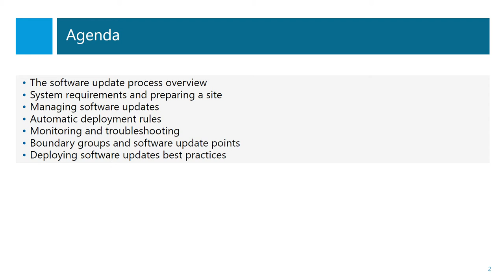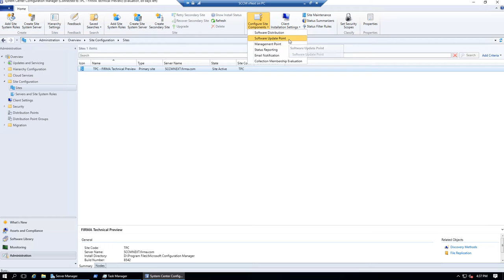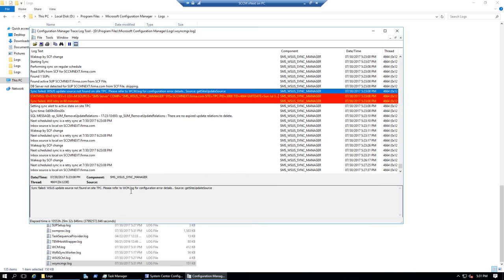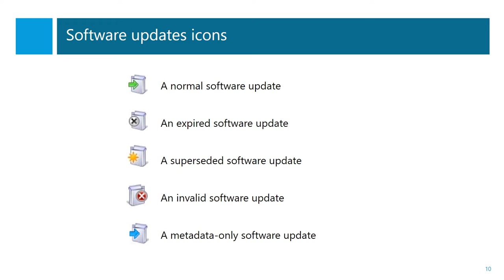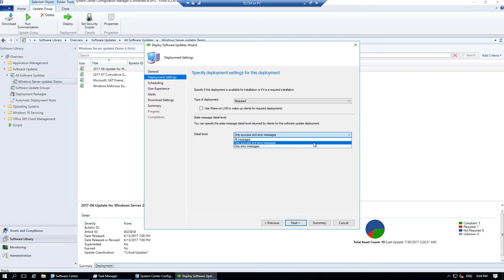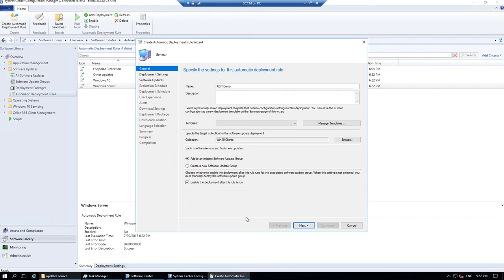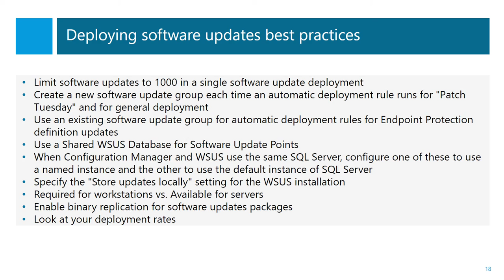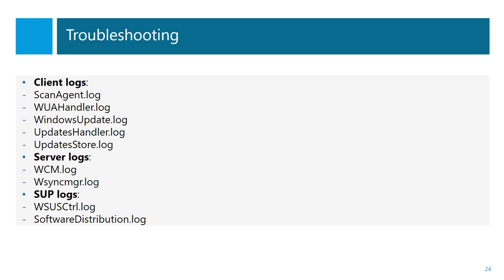Установка обновлений при помощи SCCM Current Branch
Всё об установке обновлений при помощи System Center Configuration Manager Current Branch - от подготовки сервера до отчётов и логов.